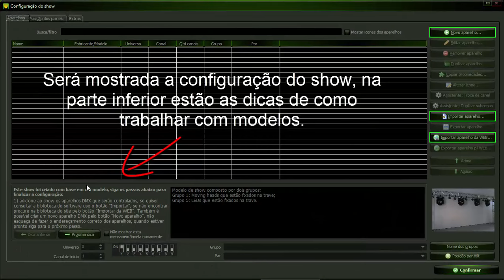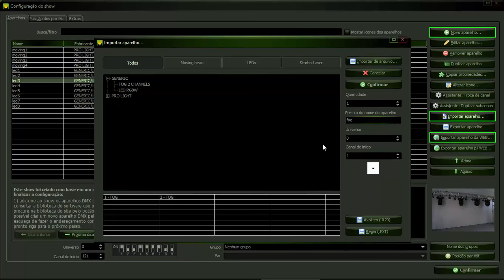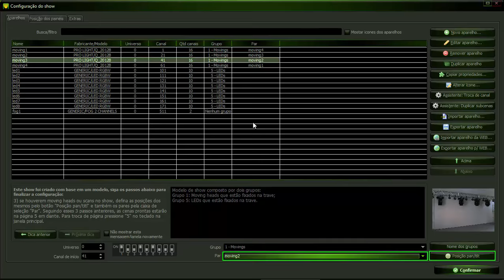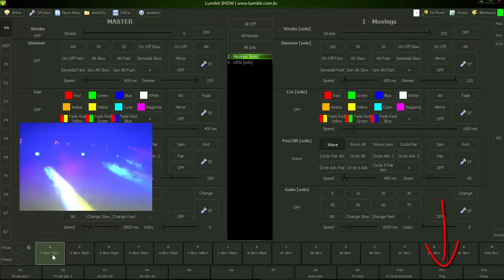[LUMIDICAS#2] Montando seu show em 3 minutos com os modelos do Lumikit SHOW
Exemplo mostrando como usar os modelos no Lumikit SHOW.

Material usado no vídeo:
1 x Interface Lumikit WiFi
4 x Moving Beam 200
8 x LEDs RGBW
1 x Máquina de fumaça DMX

Relembrando que para usar um modelo devem ser feitos 5 passos:
- escolher o modelo que mais seja adequado ao seu caso, o modelo é escolhido quando se clica em "Novo Show";
- incluir os aparelhos no show, aqui tem mais informações caso não encontre o seu aparelho de luz na lista
- colocar o canal DMX em cada aparelho de forma correta, inclusive no software;
- definir o grupo de cada aparelho DMX;
- marcar as posições de pan e tilt de moving heads e scans;

As cenas prontas começam na página 5.